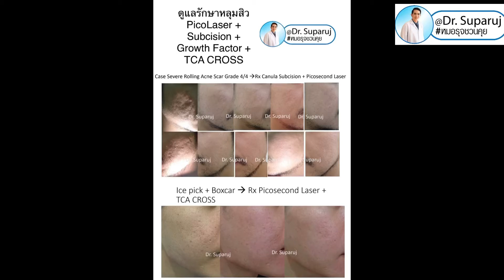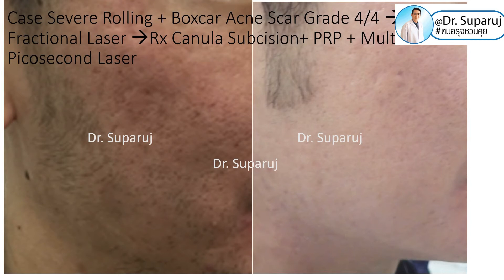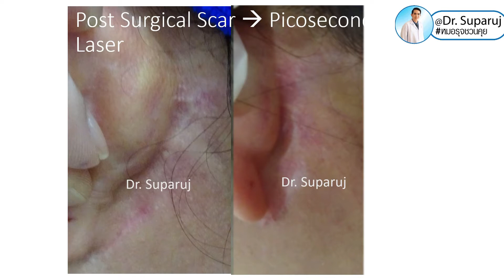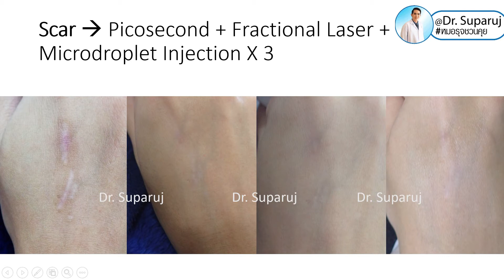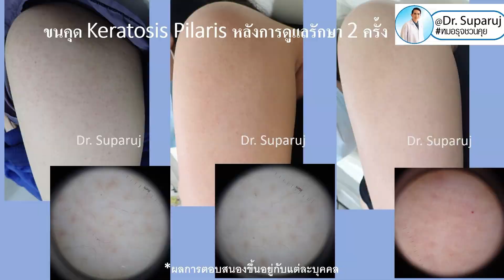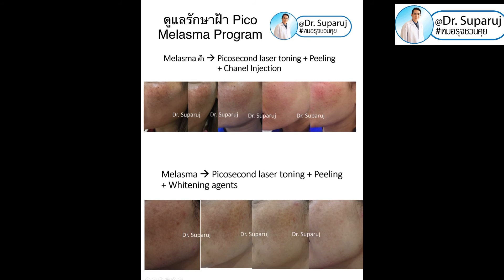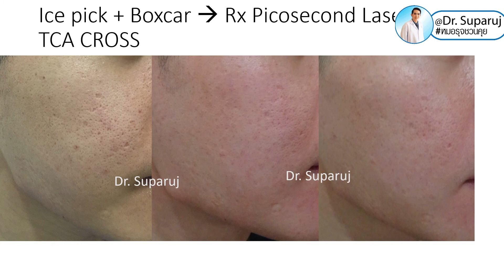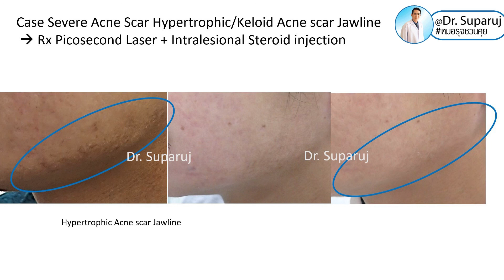ตัวอย่างผลการดูแลรักษาแผลเป็นหลุมสิว ด้วยเทคนิค Multimodality Acne Scar Treatment หมอรุจชวนคุย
📍ตัวอย่างผลการดูแลรักษาแผลเป็นหลุมสิว ด้วยเทคนิค Multimodality Acne Scar Treatment

🔬หมอจะวางแผนการรักษาละเอียดเฉพาะบุคคล ด้วยปัญหาของแต่ละคนไม่เหมือนกันครับ หลุมลึก หลุมตื้น หลุมปากจิก ความหนาของพังผืด คอลลาเจนที่หายไป

👨‍⚕️โดยหมอจะใช้การรักษาหลุมสิวแบบองค์รวม Multimodality Acne Scar Treatment ซึ่งเป็นการใช้หลายเทคนิคในการรักษาลุมสิวร่วมกันเพื่อเสริมให้ได้ผลการรักษาที่ดีที่สุดครับ

✅หลุมสิวที่มีพังผืด Fibrosis หนา Rolling + Boxcar ที่เป็นมาก🧬 หมอจะใช้เทคนิคการตัดพังผืดหลายระดับเป็นบริเวณกว้าง 🌟Multilevel Field Canula Subcision ร่วมกับการใช้ Growth Factors และเกล็ดเลือดเข้มข้นชนิดพิเศษ PRP/ PRF เเพื่อตัดพังผืดให้หลุมสิวตื้นขึ้นและกระตุ้นการซ่อมแซมและสร้างคอลลาเจน

✅ หลุมปากแคบแต่ลึก Ice pick scar หมอจะใช้กรด TCA CROSS แต้มด้วยเข็มครับ

✅ การใช้เลเซอร์ หมอนิยมใช้ 🌟คือ MultiMode Picosecond Laser เช่น Fractional Picosecond Laser Microlens Array MLA, Focus Mode ซึ่งจะกระตุ้นการสร้างคอลลาเจนช่วยให้หลุมสิวดีขึ้น และยังช่วยด้านรอยดำรอยแดงจากสิว รูขุมขนกว้าง

✅อีกเทคนิคที่หมอใช้คือ 🌟Fractional Microneedle Radiofrequency RF: InfiniRF ซึ่งเป็นเทคโนโลยีการใช้คลื่นวิทยุที่ปล่อยจากเข็มเล็กสามารถลงลึกได้ถึง 3.5 มิลลิเมตร

✅หลุมสิวเฉพาะจุดที่ลึก หมอจะใช้ Deep Focus Multi Direction Ablative Laser ซึ่งเป็นการใช้เลเซอร์กรอชั้นผิวเฉพาะจุดลึก

✅การใช้ Picosecond Laser Gold Toning ร่วมกับการฉีดเพื่อรักษาแผลเป็นนูนคีลอยด์จากสิว ที่พบบ่อยบริเวณกรอบหน้าในคุณผู้ชายKeloid Treatment

✅การใช้เลเซอร์ความเข้มข้นต่ำ Low Level Laser Therapy LLLT: Healite ช่วยกระตุ้นการสร้างคอลลาเจน ลดความแดง ส่งเสริมการหายหลังทำเลเซอร์

✅เทคนิคอื่นๆที่หมอเลือกใช้ตามชนิดหลุมสิวเพื่อให้ผลการรักษาดียิ่งขึ้นเช่น
-เกล็ดเลือดเข้มข้นชนิดพิเศษ PRF Platelet-rich Fibrin
- Cell Booster
-การฉีดสารเติมเต็ม Filler injection
-การตัดพังผืดด้วยเทคนิค Air Dissection
-รักษาสิวเรื้อรังหรือไม่ตอบสนองต่อการรักษาด้วยวิธีอื่นๆ ด้วยเทคนิค Photodynamic Therapy PDT
เป็นต้นครับ 😉

✅ เพราะฉะนั้น การรักษาหลุมสิว หมอจะวิเคราะห์จะวิเคราะห์และวางแผนและรักษาด้วยเทคนิคจำเพาะสำหรับหลุมสิวแต่ละประเภท และสภาพผิวและสภาพผิวของแต่ละบุคคลเพื่อให้ได้ผลการรักษาที่ดี

👨‍⚕️เพื่อให้ผู้ที่ได้รับการดูแลรักษาทุกคนมีความสุขและคืนความมั่นใจให้กับตัวเองครับ

📽ตัวอย่างผลการดูแลรักษาครับ